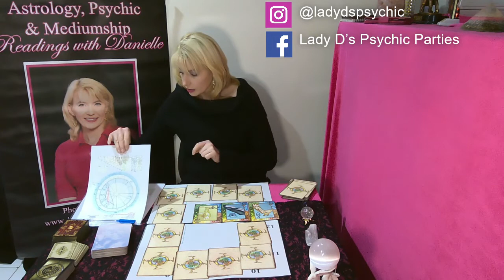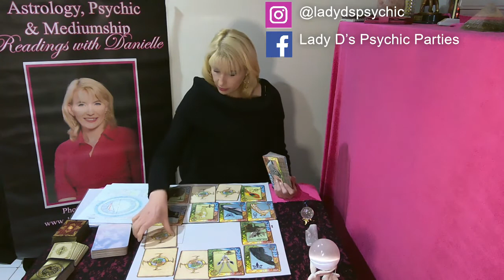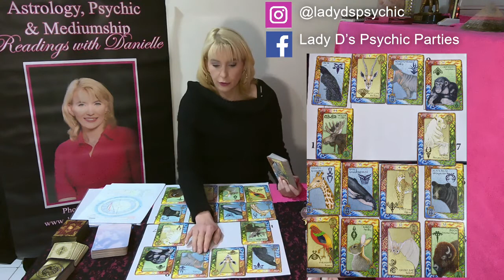Gemini October 2020 Horoscope Forecast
Gemini October 2020 Astrology / Psychic Horoscope Forecast

Facebook Lady D’s Psychic Parties